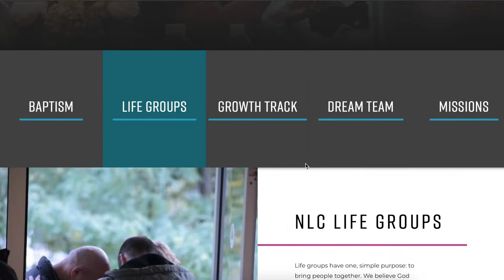Join a Lifegroup | Pastor Dan Smith | New Life Church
Know God. Find Freedom. Discover Purpose. Make a Difference. This is the vision of New Life Church, led by Pastor Dan Smith and based in Kalamazoo, MI.

NEW LIFE CHURCH ONLINE SERVICE TIMES:
• Sundays at 9:30am EDT, 11:00am EDT & 8pm EDT

To support this ministry and help us continue to reach people all around the world

We would love for you to be a part of worship, hear an encouraging message from Pastor Dan and connect with an online community that is welcoming and friendly.